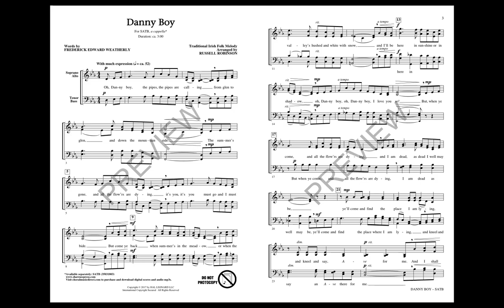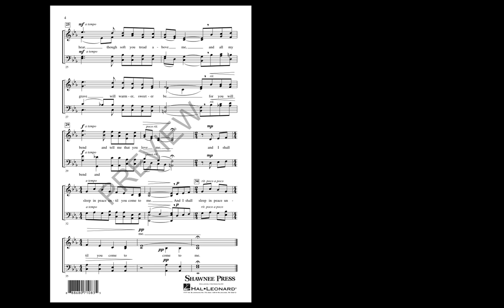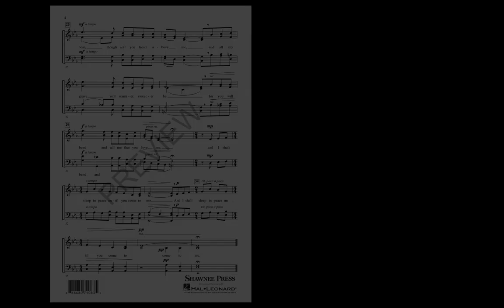Danny Boy (SATB Choir) - Arranged by Russell Robinson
Specifically written for a cappella mixed voices, this expressive setting of the Irish melody will melt hearts with its traditional setting glinting of contemporary writing. It's a beautiful introduction of this classic to singers of all ages.